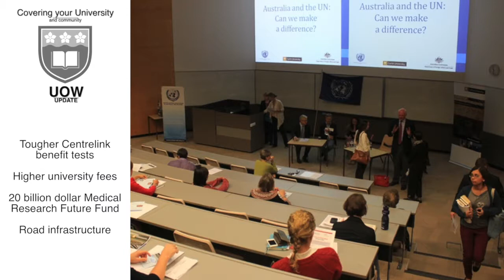Budget winners and losers: A higher cost of living?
Cost of living is on many of our minds, and with Treasurer Joe Hockey's Federal budget, it looks like those costs are set to rise.

The winners and losers of last night's budget have been revealed...